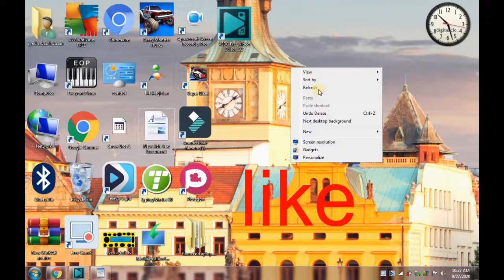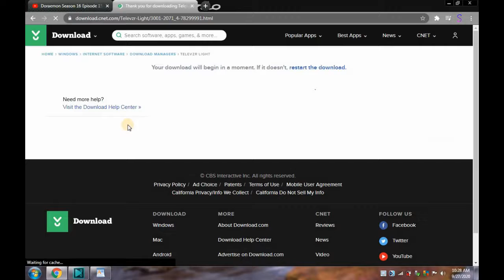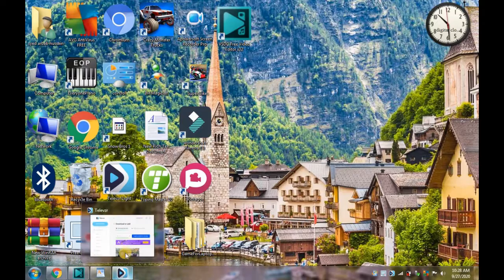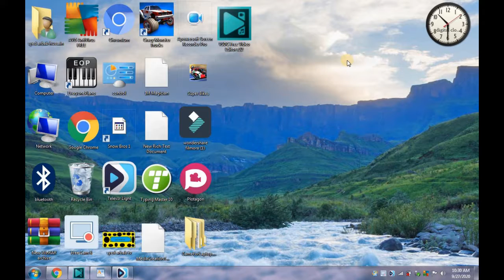how to download youtube video in pc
how to download video in pc
syed arbab tv
press bell icon for more video notification